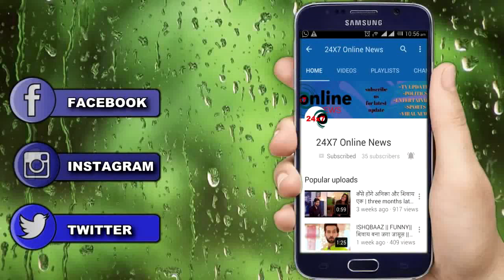Kundali Bhagya || Sonakshi की हरकत लाएगी Karan- Preeta के रिश्ते में दरार आएगा Leap..